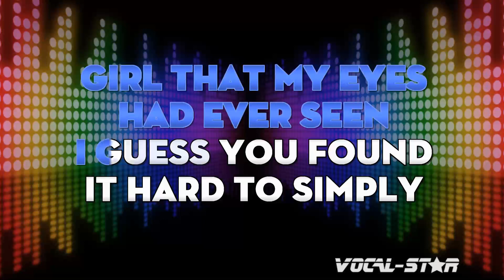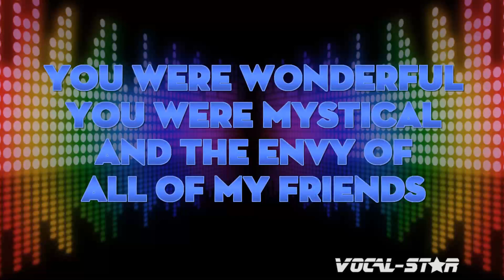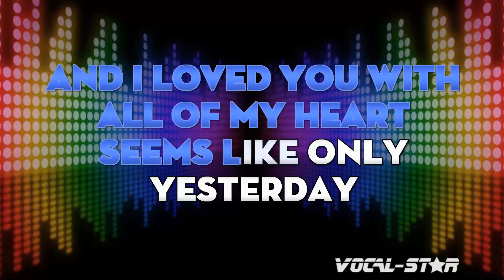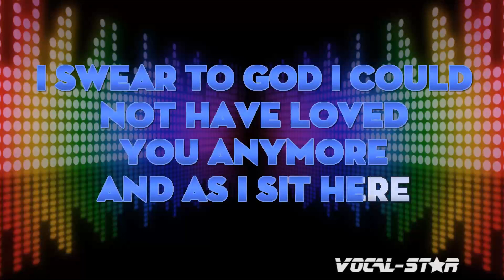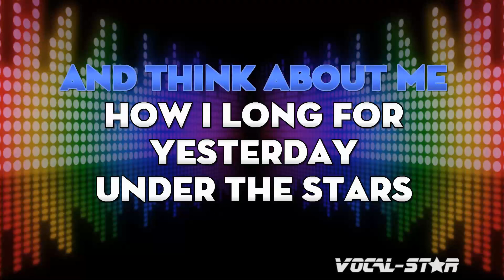Rod Stewart - Brighton Beach (Karaoke Version) with Lyrics HD Vocal-Star Karaoke